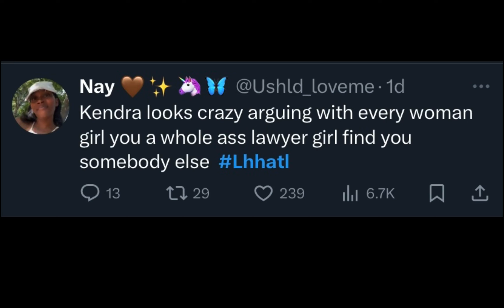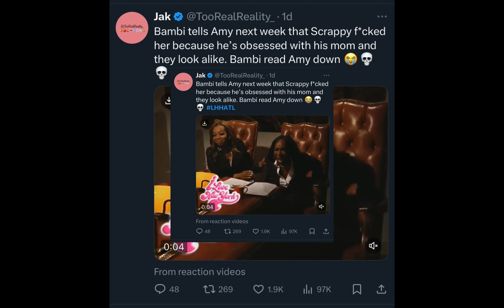Love & hiphop ATL - Kendra acting a fool, Amy dissing Bambi & Bambi hits back! 😲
Love & hip hop Atlanta -Kendra acting a fool, Amy dissing Bambi & Bambi hits back

Join me on Instagram and TikTok: @mindyabiznessuk

All news clips used are under the Fair Dealing Act.
 Fair dealing in United Kingdom law is a doctrine that provides an exception to United Kingdom copyright law, in cases where the copyright infringement is for the purposes of non-commercial research or study, criticism or review, or for the reporting of current events.